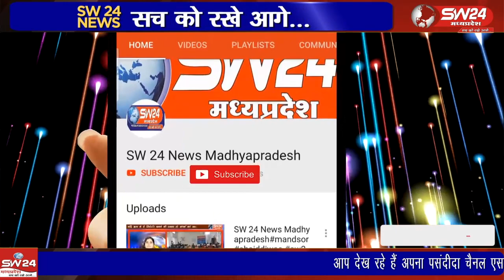जनपद पंचायत सभागृह में प्रति मंगलवार को आयोजित होने वाली जनसुनवाई का आयोजन किया गया।